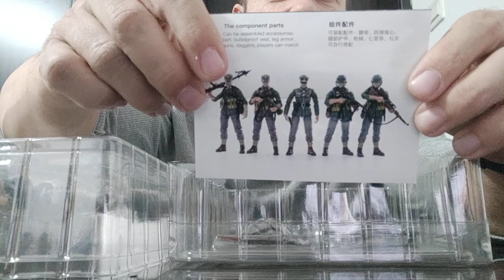Joy Toy 1:18 scale WW2 Wehrmacht Mountain Division action figure set - awesome.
An awesome 1:18 scale action figure set by Joy Toy.  Tis Wehrmacht Mountain Division is a great WW2 set, worth getting.  See the figures at the 7:00 minutes mark.